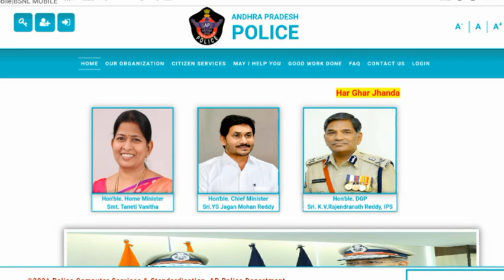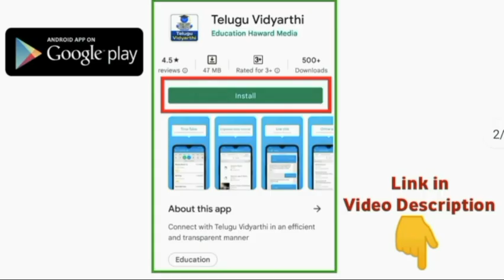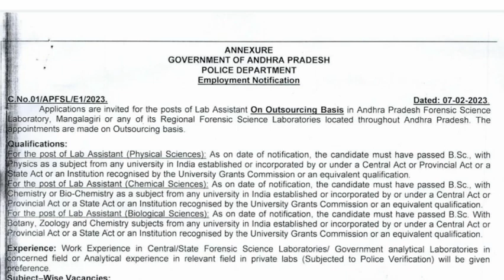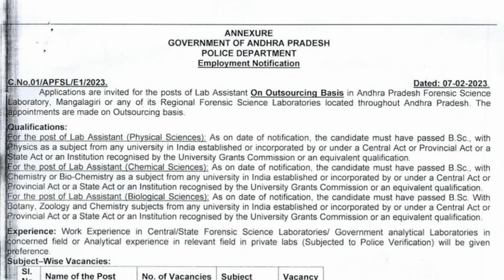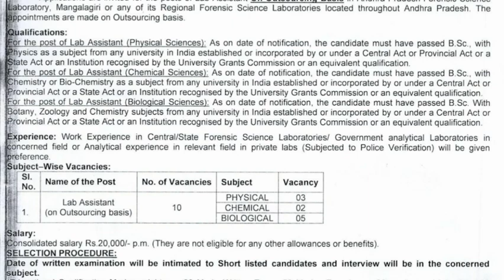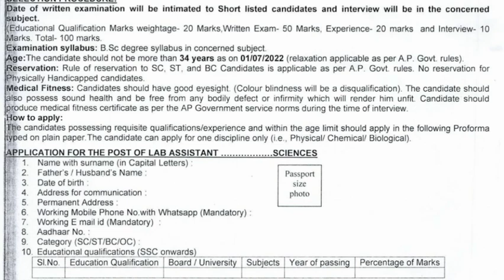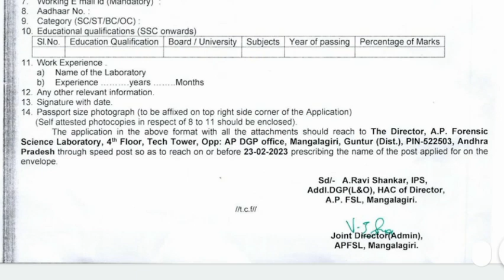ఆంధ్రప్రదేశ్ పోలీసు శాఖలో ఉద్యోగాల భర్తీకి మరో కొత్త నోటిఫికేషన్ విడుదల | Lab Assistant Posts